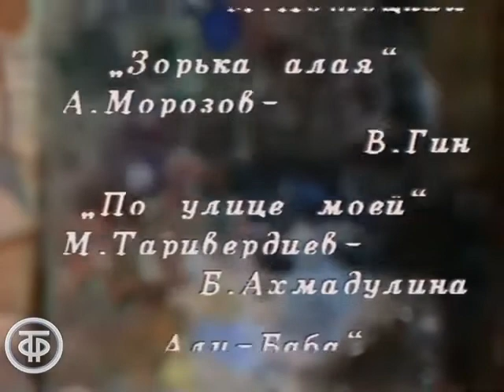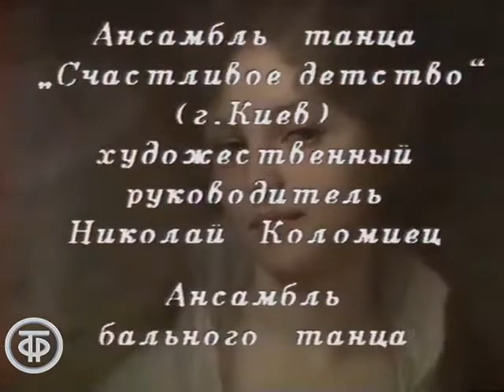Утренняя почта № 36 (1985)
Утренняя почта № 36
Выпуск представляет собой лирическую музыкальную повесть о том, как художник нарисовал девушку, она ожила и покинула картину. Принимают участие П.Смеян и Н.Смеян (Ветлицкая), Т.Гвердцители, Даша Оганезова и ансамбль "Счастливое детство" (г.Киев, художественный руководитель - Н.Коломиец), Я.Йоала, Н.Гнатюк, А.Зернова, Б.Новиков, А.Широченко и ансамбль бального танца "Виюнас" (г.Вильнюс, художественный руководитель - В.Камайтес), ВИА "Самоцветы".